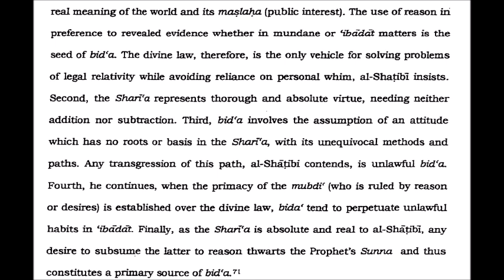SHORTS: Shāṭibī's Concept of Bida: a Study of al-Itiṣām. 2. Seeds of Bida.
Every Innovation is Misguidance: Bidah (Religious Innovation) according to Imam Shatibi.

Based upon:

Abū Isḥāq al-Shāṭibī's Reformulation of the Concept of Bida: a Study of his al-Itiṣām, Jahar, A. S., McGill University, 1999.

Abū Isḥāq Ibrāhīm ibn Mūsā al-Shāṭibī (720 – 790 A.H./1320 – 1388 C.E.) was an Andalusí Sunni Islamic legal scholar following the Maliki madhab.[1] He died in 1388 in Granada. Imam Shatibi's full name was "Ibrahim bin Mosa bin Muhammad al-Shatibi al-Gharnati". His family descended from the Banu Lakhm. His kunya was "Abu Ishaq", and his surnames were "Al-Lakhmi", "Al-Gharnati", "Al-Maliki" and "As-Shatibi". The date and place of his birth are unknown. However, one of his surnames, "As-Shatibi", points to the city Xàtiva, which indicates that he was a descendant of migrants from that town.

2. Al-Iʻtiṣām (كتاب الاعتصام), 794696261 - This famous book of Imam Shatibi is the ultimate encyclopedia on the topic of defining religious innovations. It consists of 10 chapters. The introduction is written by Syed Rasheed Radha Al-Misri. This mammoth book was published by Dar al-Kutb Al-Arabiya in 1931 in Cairo.